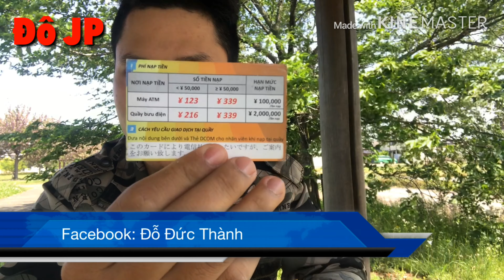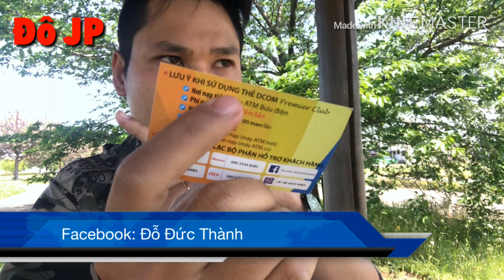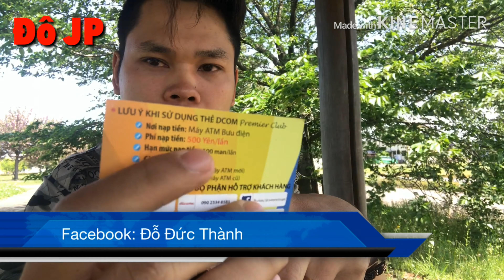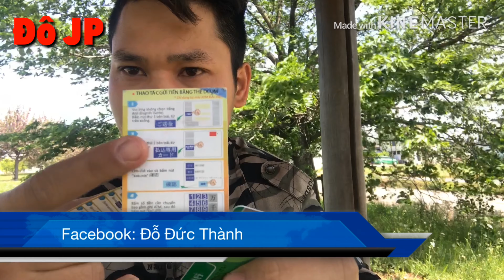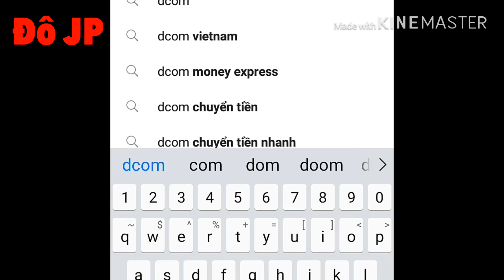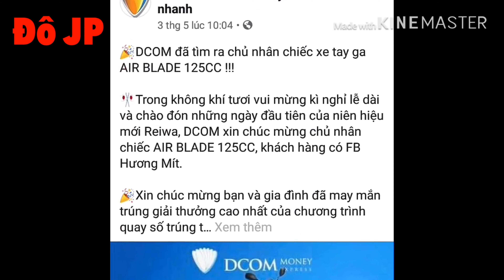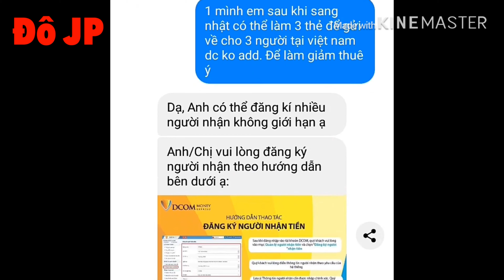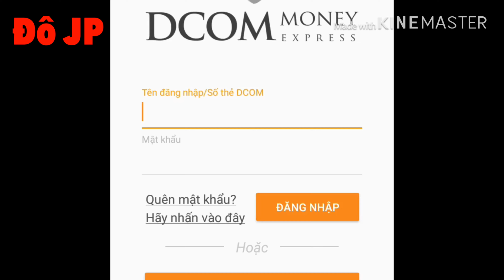Lao Động Nhật Bản- Cách Chuyển Tiền Về Việt Nam